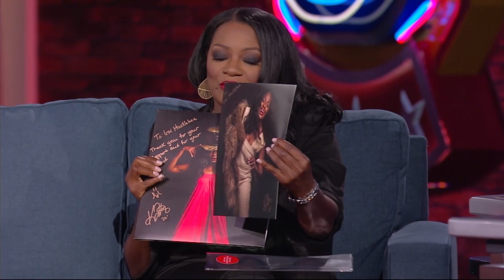Interview with R&B/Soul SENSATION Kim Tibbs | Jukebox | Huckabee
Since birth, Kim Tibbs has been honing her craft, crediting her late father, Pastor Robert L. Tibbs for her musical ability. Kim has over thirty years of musical experience as an accomplished Arranger, B-3 Organist, Keyboardist, Lyricist, Pianist, Producer, and Songwriter. She has worked with the Legend, Dr. Lonnie Smith; Actor/Singer/Songwriter Billy Ray Cyrus; Grammy Award Winning, Legendary Blind Boys of Alabama; Percy Sledge, Legendary Organist Charles Hodges of the Hi Rhythm Section of Memphis, and many others. Her debut album produced seven #1 hits on the UK Soul Chart. Her new album, “The Science of Completion, Volume One,” went straight to #1 on that chart for five weeks. Don't miss her exclusive interview here on Huckabee!